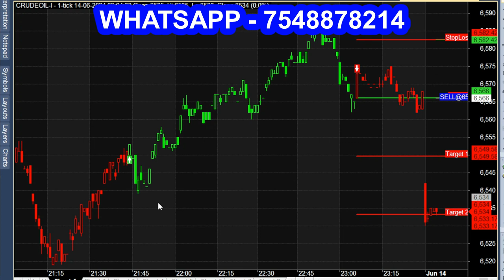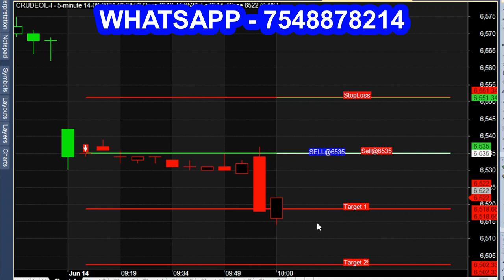Crude Oil 5 Minute Chart Signal Indicator - MCX Commodity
Intraday Signal Indicator.
This video is only visible to you. Crude Oil 5 Minute Chart Signal Indicator - MCX Commodity.
crude oil to petrol process,
crude oil live trading today,
crude oil history in tamil,
crude oil analysis,
crude oil prediction for tomorrow,
crude oil strategy,
crude oil options trading.